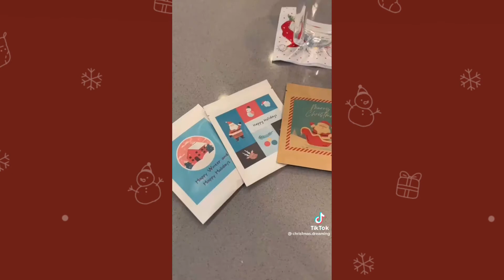Christmas tik toks to get you in the Christmas spirit 🎅 🎄